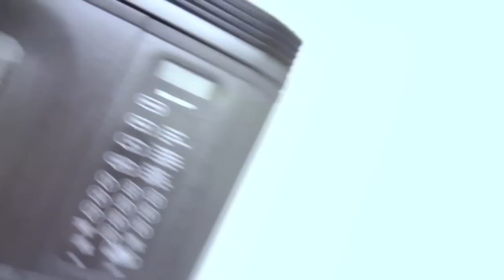Nice Guys Finish Last?